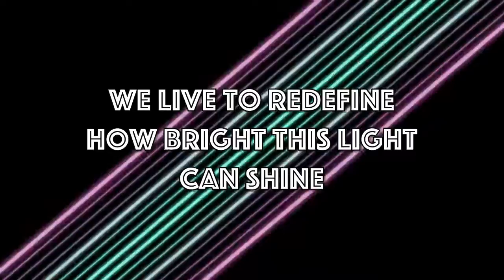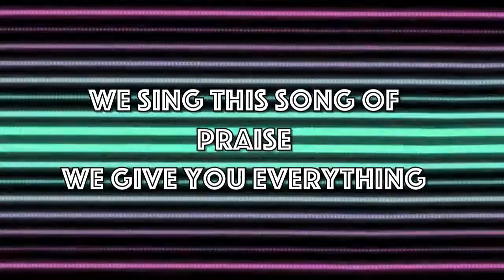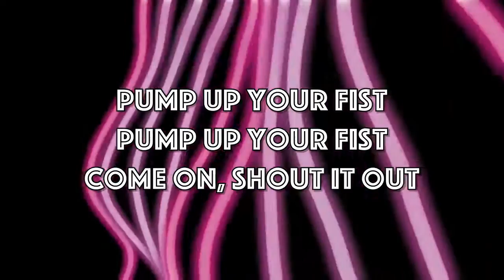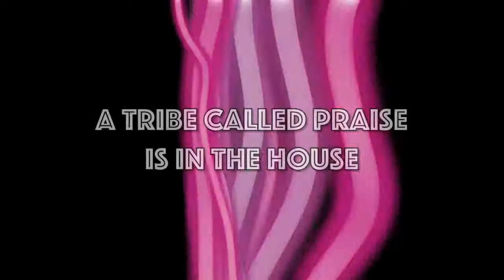A Tribe Called Praise - Lyric Video